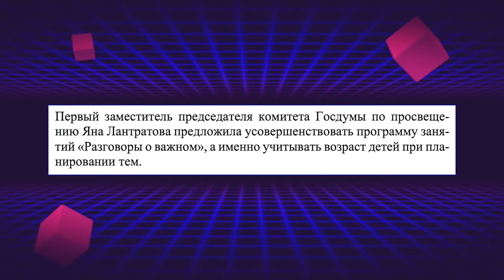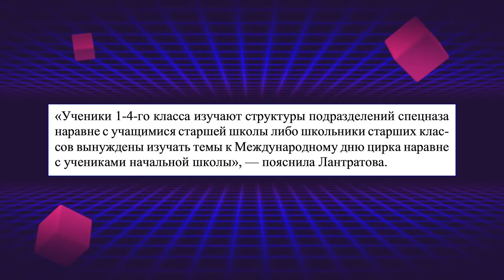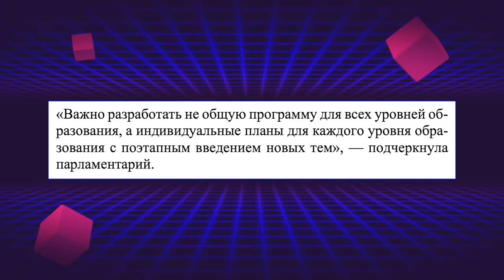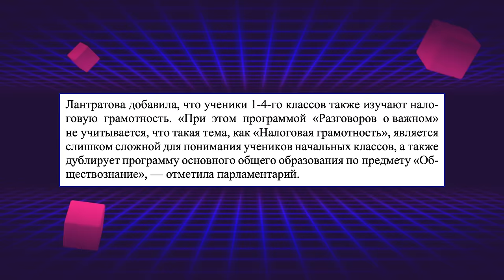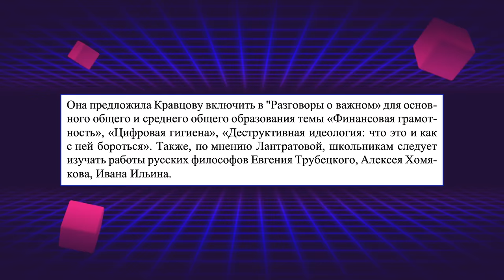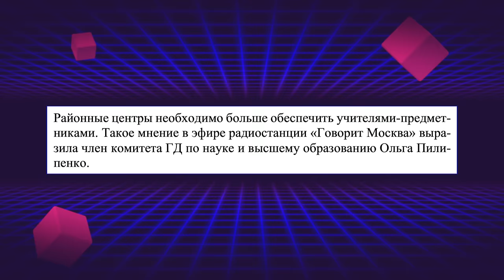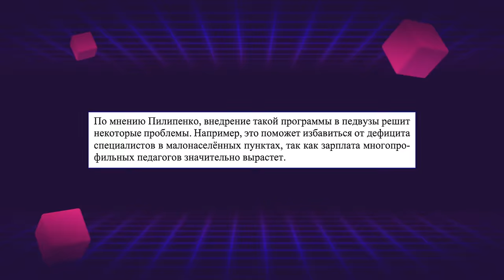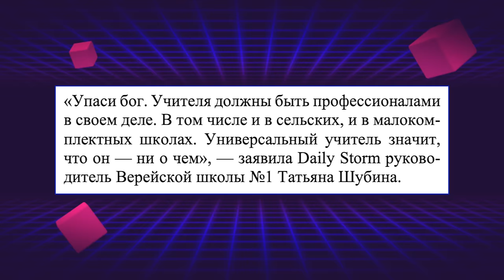"РАЗГОВОРЫ О ВАЖНОМ" СНОВА АТАКУЮТ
"Разговоры о важном" опять в центре внимания. А деревенские школы получат универсальных учителей.